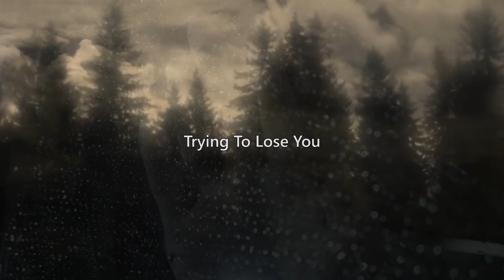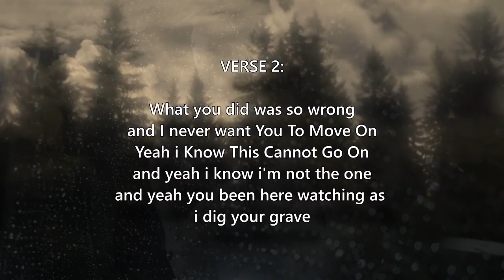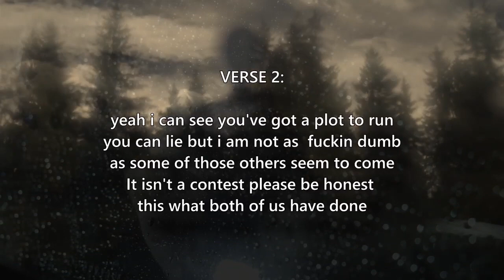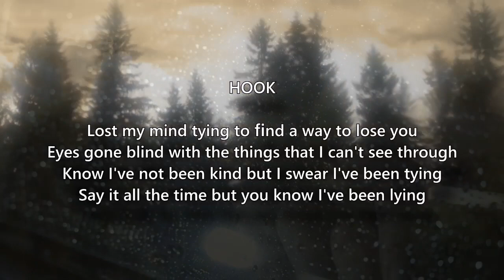Kerwall - Trying To Lose You (Official Lyric Video)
Trying To Lose You was made back in 2020.
After some time away I am releasing the songs I wasn't able to release last year.
I hope you enjoy The Official Lyric Video nonetheless, hopefully, you'll see me soon.